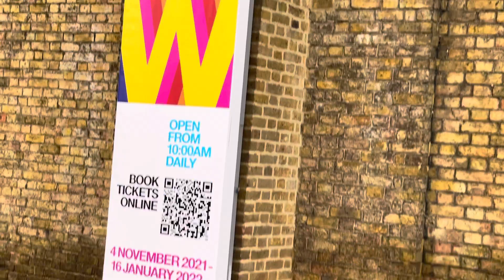سوق اليوم الواحد في شارع الملوك الراقي في لندن